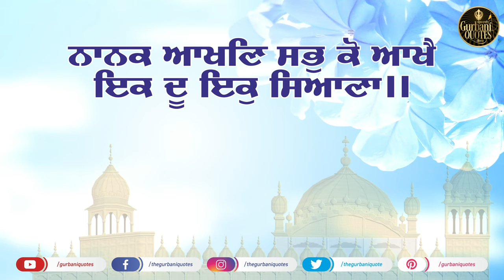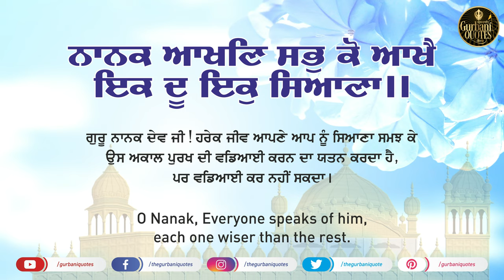🔴 Daily Quotes - 23/07/2020 - Day 1 - Gurbani Quotes